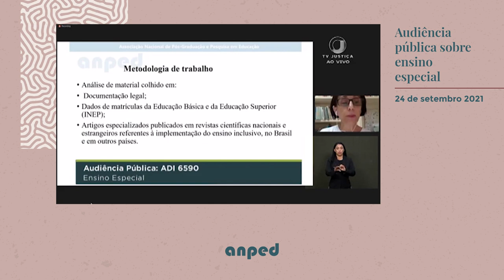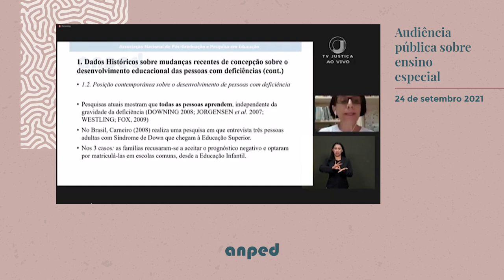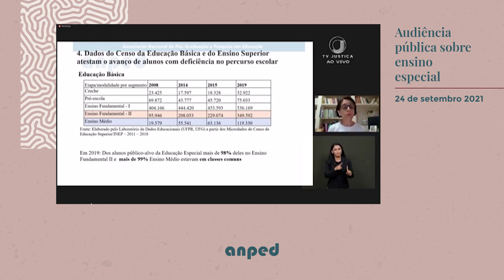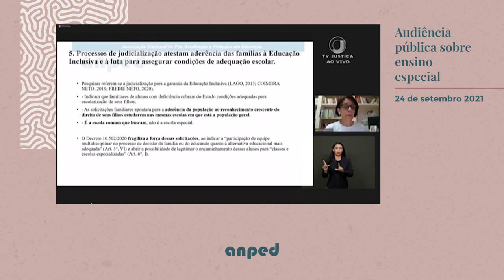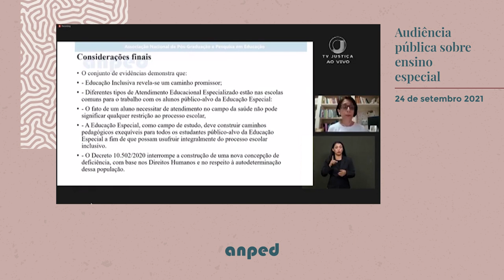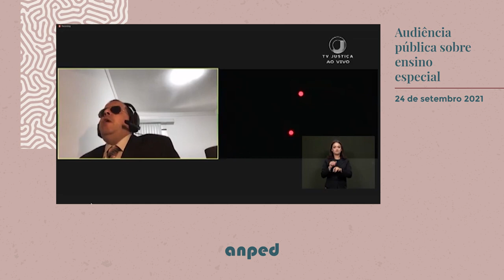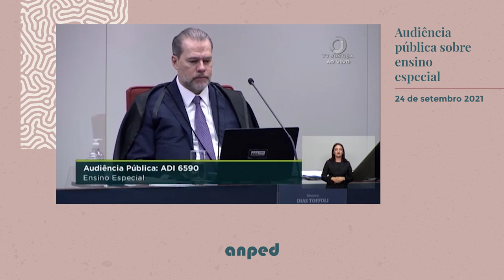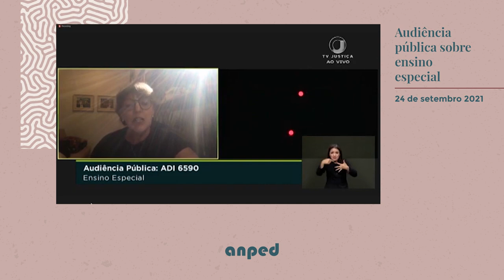Audiencia Pública no STF sobre Política Nacional de Educação Especial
Confira a participação de pesquisadores da ANPEd em audiência no STF nesta última terça (24) sobre Política Nacional de Educação Especial. A Associação esteve presente como amicus curi - entidade que subsidia o debate. Além da pesquisadora Mônica Kassar (UFMS), que representou a ANPEd, também falaram os associados Décio Guimarães, pela ABPEE, e Enicéia Mendes, pelo Programa de Pós-Graduação em Educação Especial da UFSCar.